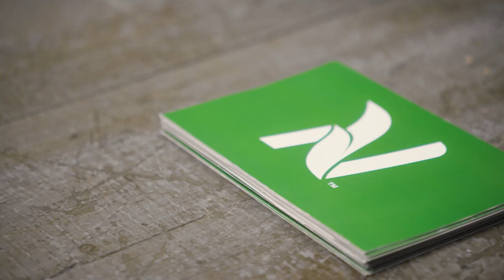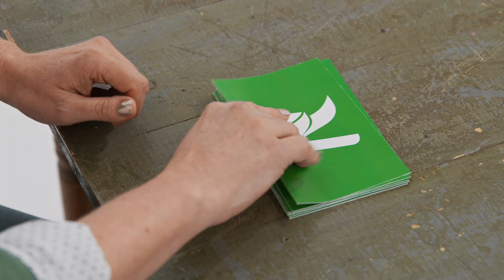Leah and Eliana | Common Ground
Find out in our new series that explores the divide in perceptions about agriculture -- and how we can overcome that divide through conversation.

After discovering the gap in perceptions between consumers and farmers across North America, we set out to help bridge that gap by bringing together both sides to have a sit down conversation about agriculture. Through these candid conversations, we hope to spread knowledge and understanding of the agricultural industry -- despite the gaps we discovered -- because we all have more in common than we think.